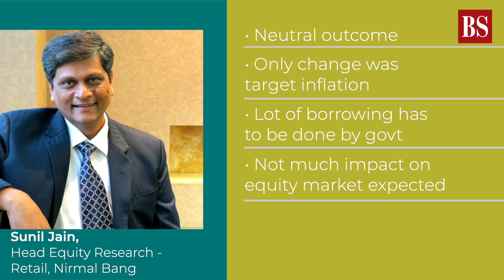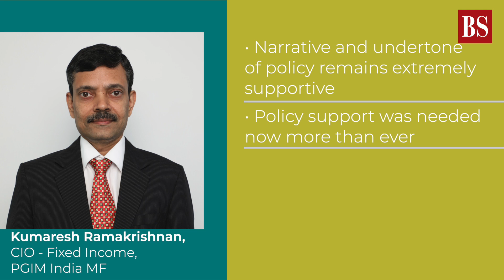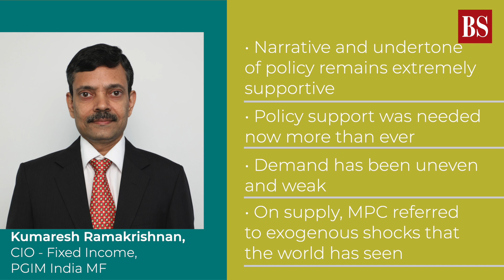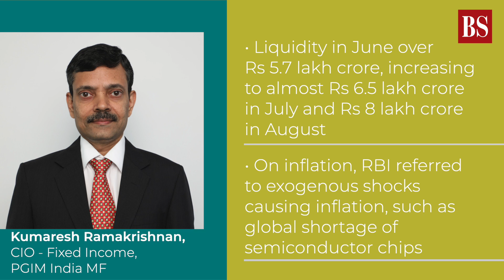RBI Monetary Policy announcements: Reactions from market experts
Reserve Bank of India kept interest rates steady at record lows but raised its inflation forecast and said it would normalise liquidity conditions.
Watch the video to learn how some of the key announcements are going to create an impact on markets